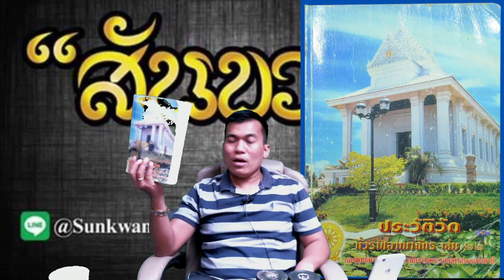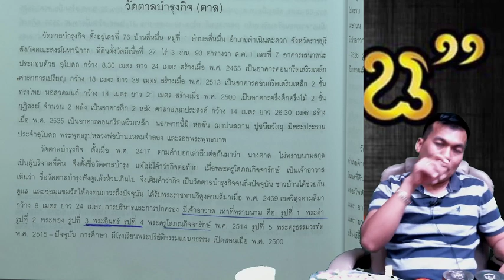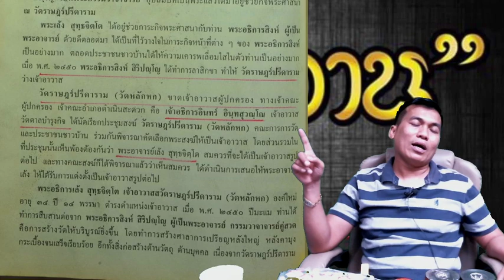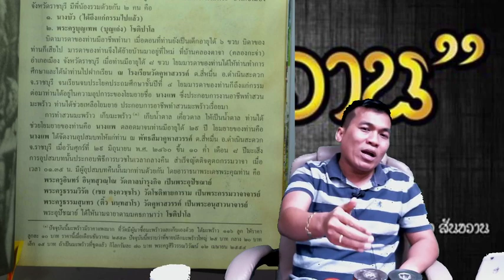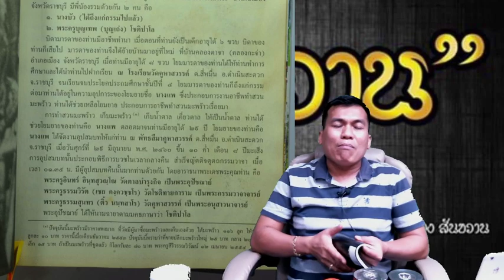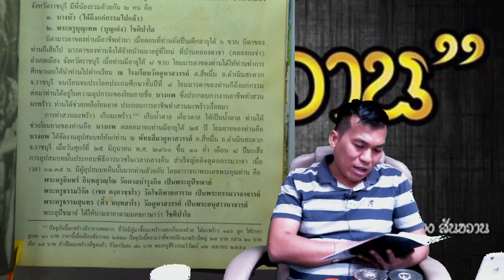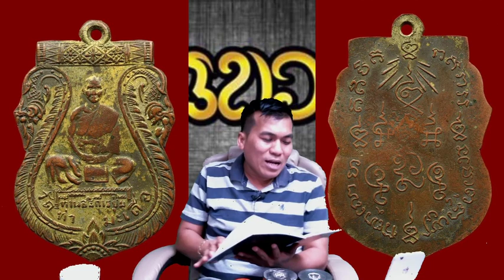แบ่งปันความรู้ กับ อ.โอ๊ต บางแพ กับเหรียญ คณาจารย์เก่า และวิธีทำเหรียญ ยุคโบราณ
เว็บซื้อขายพระเครื่อง ออกใบรับรอง